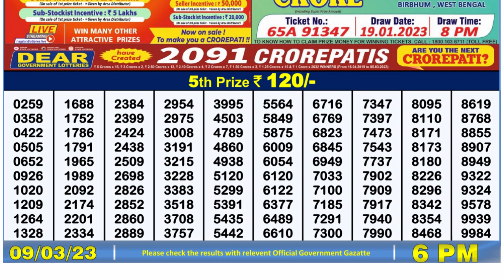Nagaland Lottery Sambad Live 6pm 09.03.23